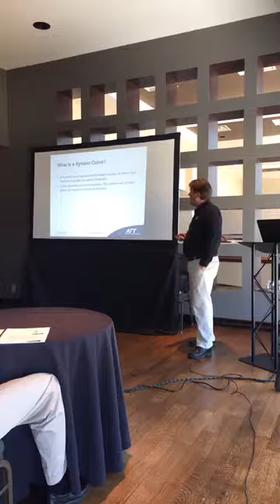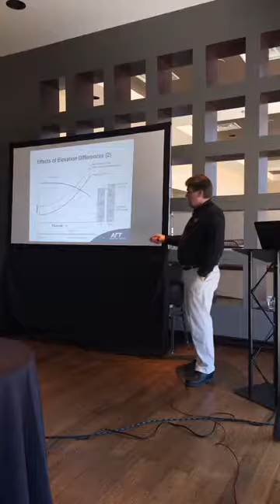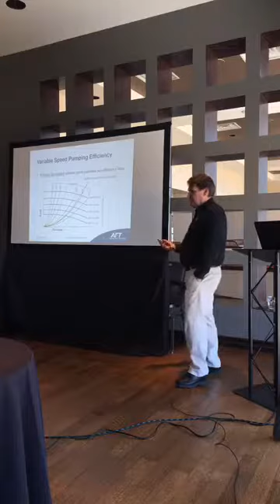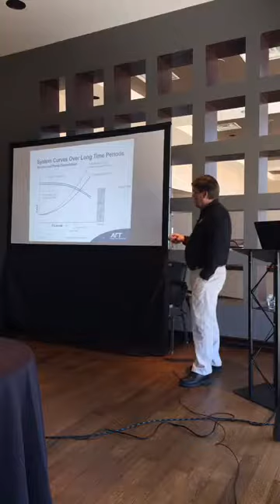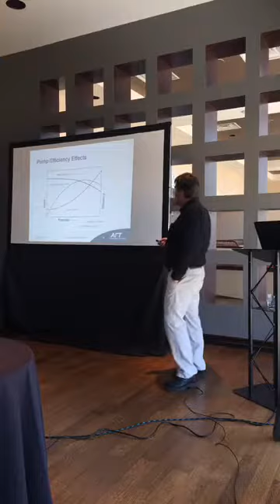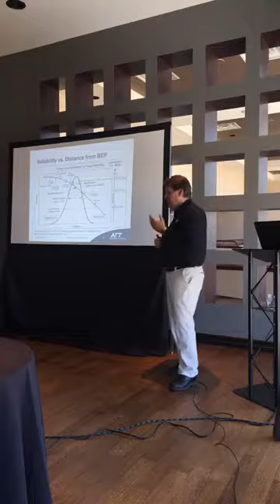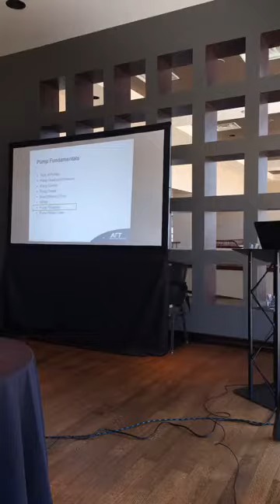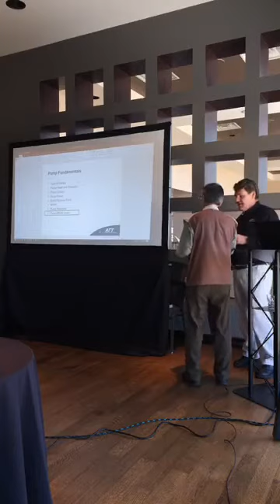Conflict Resolution: Pump and System Interaction 1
Agenda:

-What is a system curve and what is it good for?
-Friction vs. static head dominated systems
-Effects of manual vs. control valves
-Affinity laws
-Parallel composite curves
---When will parallel pumps give more flow vs. when they won’t and why
---Effects of dissimilar parallel pumps
-Series composite curves
-Complex curves
---Multiple branch points
---Different liquid level elevations
---System curves that change over time
---Effect of control features
---Multiple system curves for a single system
-API 610  and ANSI/HI 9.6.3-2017 best practices